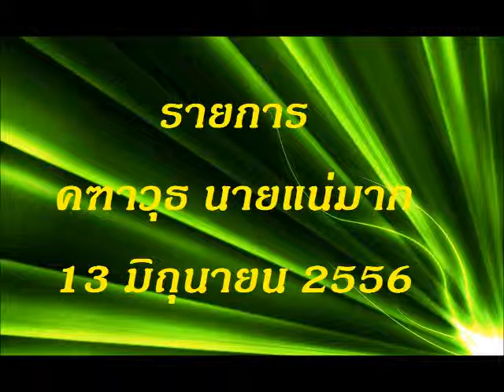1 KTW 13062013